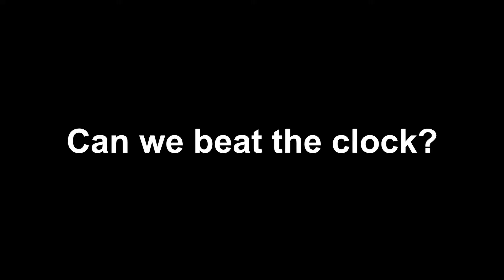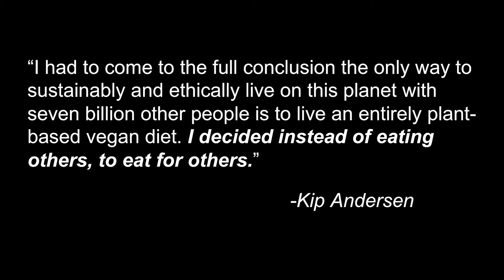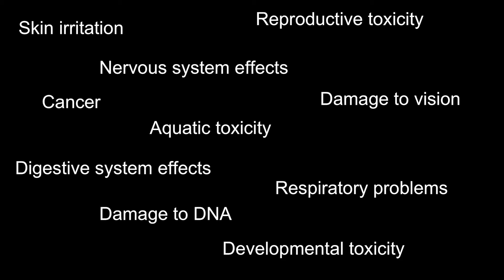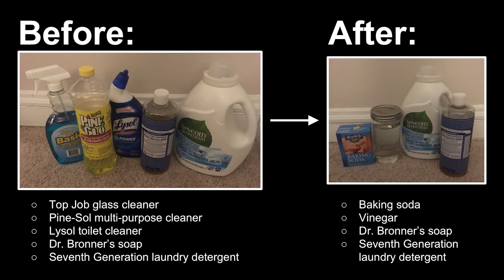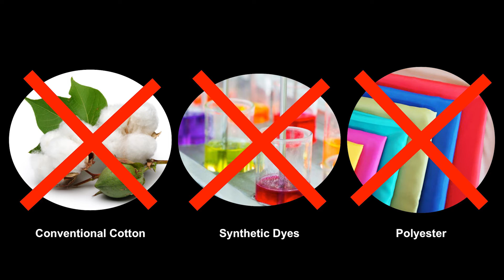Julia Murphy PGC 2017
Finalist Julia Murphy presents at the 2017 Project Green Challenge Finals in Marin County, CA. Julia was part of PGC Team Viscous Flow, along with teammate Jon Raybin. Julia and Jon are both chemistry graduate students at University of Chicago in Chicago, IL. Congratulations to Team Viscous for their outstanding work throughout PGC!